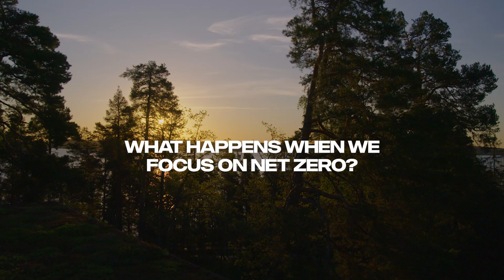Brave and bold leaders: Carolina Urrutia on achieving an equitable global transition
Scania’s fourth Sustainable Transport Forum featured stark warnings on climate change, bold examples of industry leadership, and a rousing call to act before it’s too late for our rapidly warming planet.

One of the speakers at the event was Carolina Urrutia, Consultant, Former Deputy Mayor for the Environment for Bogotá, Colombia. In this video, she shares her thoughts on what is necessary to increase the pace of change.